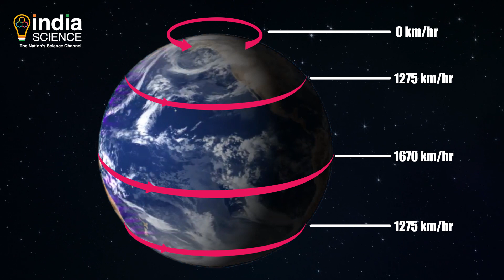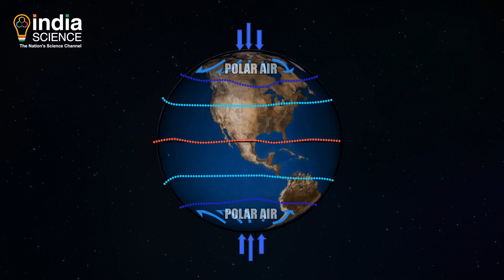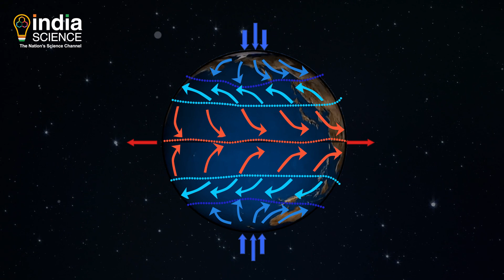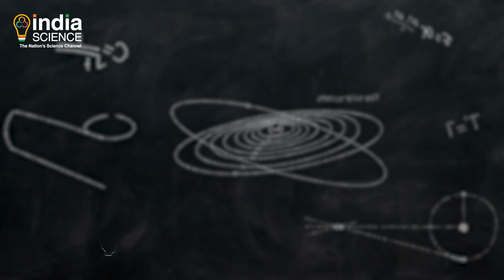What If the Earth Starts Rotating Backwards? EXPLAINED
Have you ever wondered that if the Earth start rotating backwards? Watch this explained till the end to know all about it.